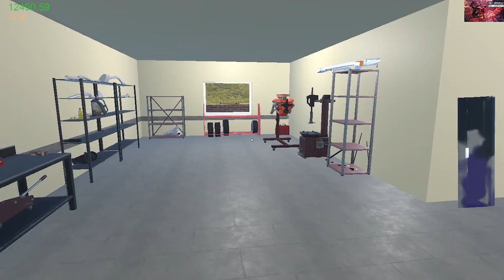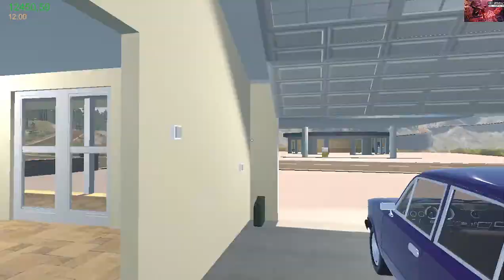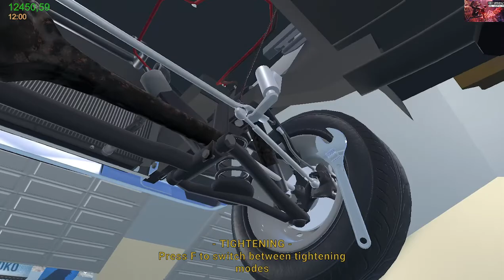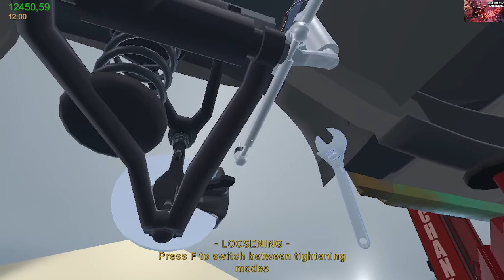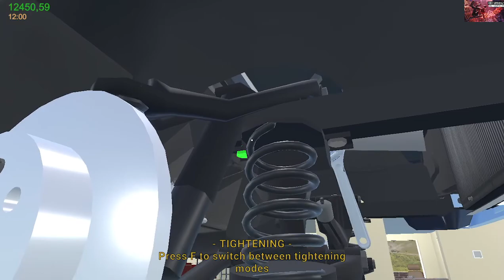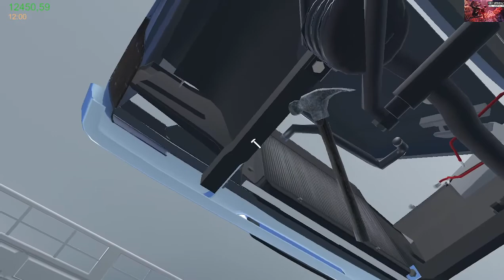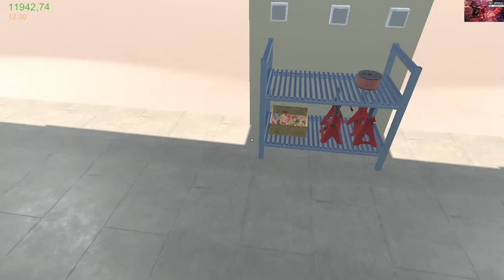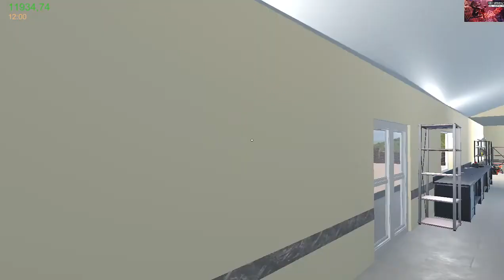My Garage - Getting our new (old) Shop Truck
In this video I go and pick up a new Shop Truck that needs a little love.

She a non runner that needs a new engine and trans.

Next up will be to do some bodywork, new wheels, suspension and get a new interior maybe... This is a workhorse and doesn't have to be perfect afterall...